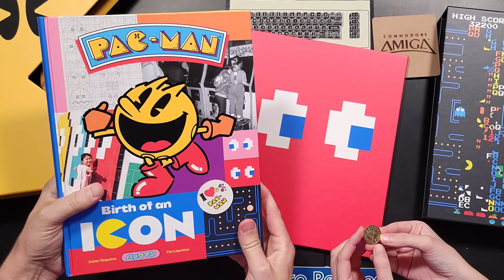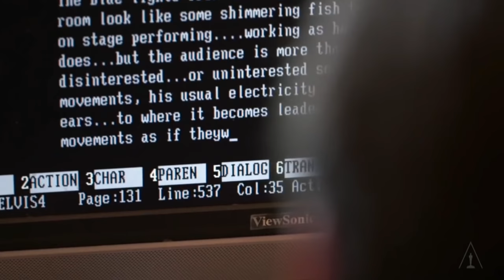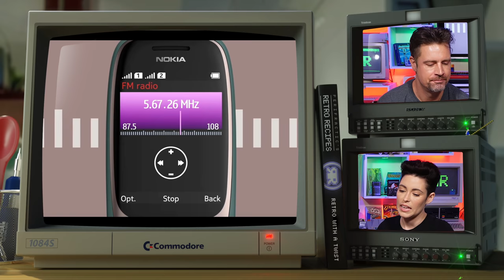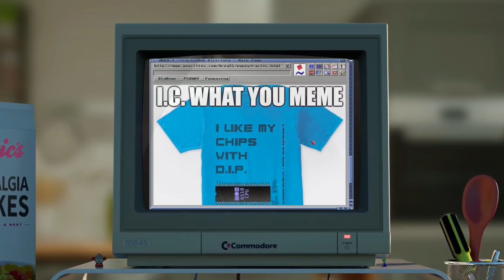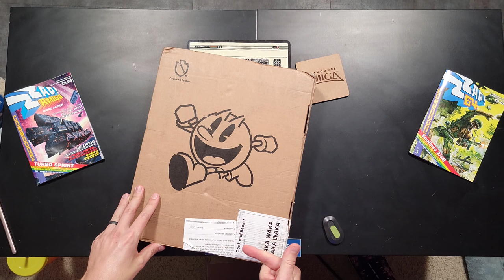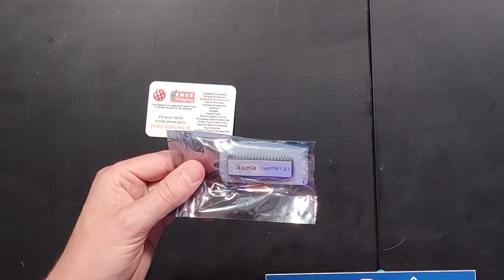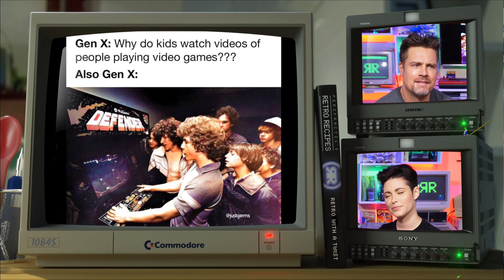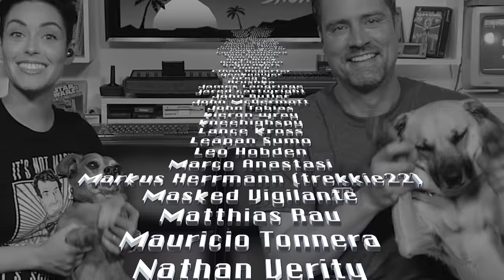Gen X 🆚 Gen Z! + Homebrews • Memes • News • Unboxings • Nostalgia on The Retro Show #8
Among a ton of other fun Ladyfractic & Josiefractic compete in a Gen X (well millennial) vs. Gen Z challenge; Do Gen Z-ers known what a floppy disk is? Can they name retro 80s - 90s items? And check out - great PCBs from just $5!

• Leofractic aka Leo Hobden
• All the contributors

MENU
0:00 Intro
1:07 Old News
5:49 Memes
9:49 Funboxing
18:00 Gen X vs. Gen Z
22:33 Home Brews
26:21 Nostalgia Flakes
28:06 Cheerio & Supporter Credits

🐶 Special thanks to Ladyfractic & Puppyfractic! Get a discount on Puppyfractic's featured dog collar fitness/GPS tracker

©️ All music & content © & ™ Bideas LLC dba Perifractic’s Retro Recipes 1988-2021. The ЯRetro Show® trade mark applied for.